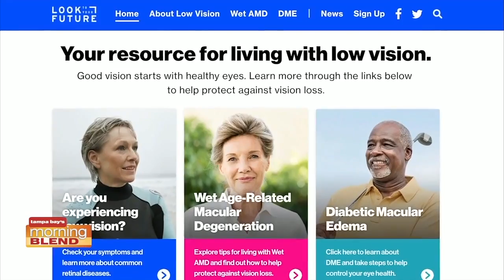Regeneron | Morning Blend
Importance of healthy vision.